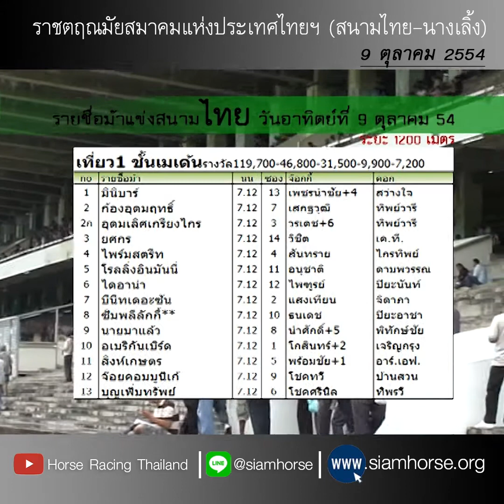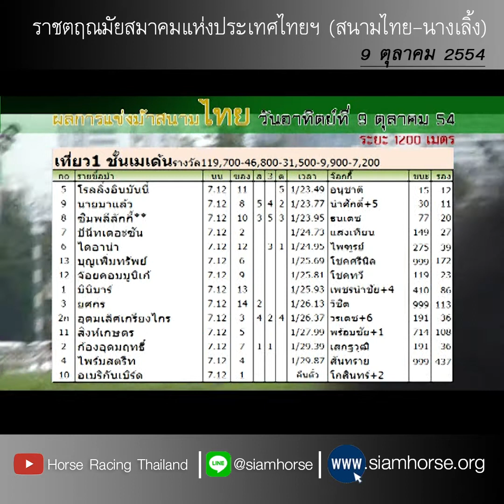[สนามไทย 9 ต.ค. 2554] ม้าเมเด้น โรลลิ่งอินมันนี่+นายมาแล้ว+ซิมพลีลักกี้